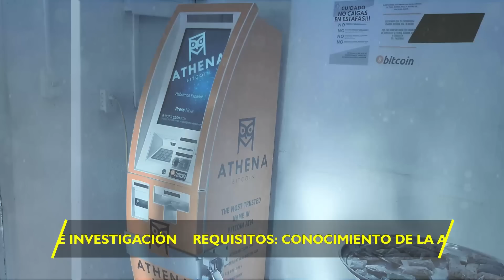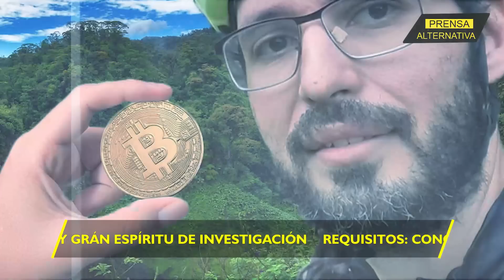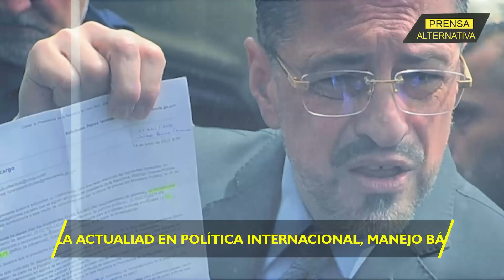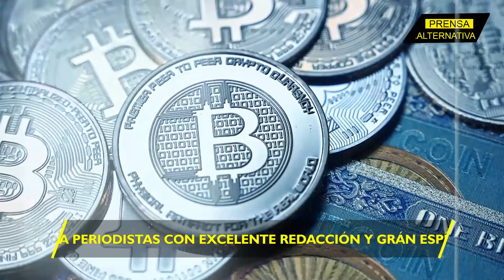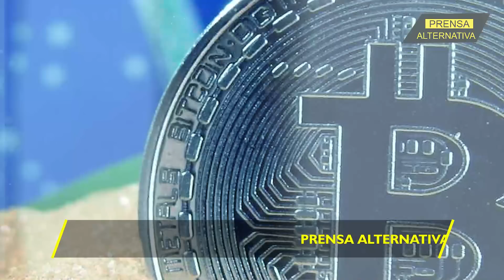Costa Rica se abre paso al Bitcoin!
Al igual que ya lo hizo El Salvador, el gobierno de Costa Rica anunció que comenzará a probar con un despliegue estándar para el uso de Bitcoin.

Director General: Juan José del Castillo
Jefe de Prensa: Enzo Anchante
Jefe de Turno: Nancy Vargas
Investigador Asociado: Maylin Pariguán
Locución: Wilder Orbegoso
Edición: Berenice Castillo